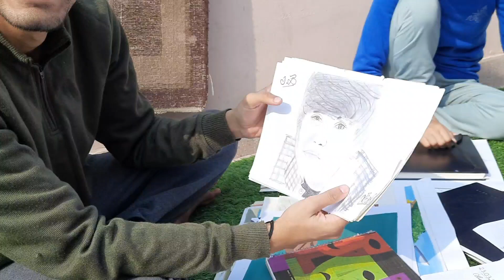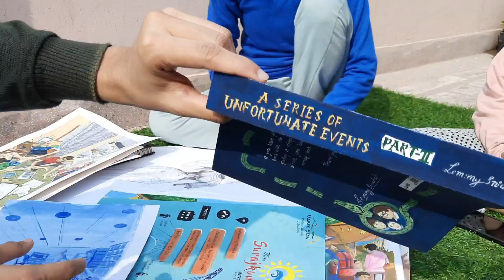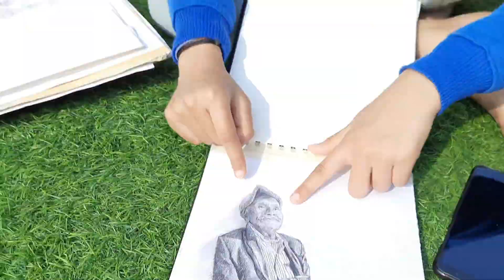Showing our old sketches 😊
So guys